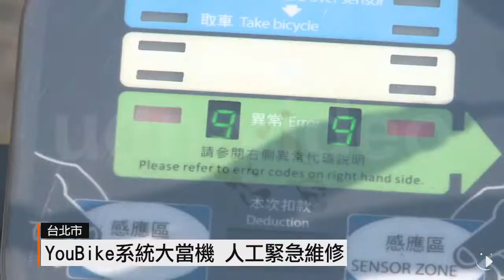【2016.08.31】YouBike當機 影響全台14萬人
全台Youbike系統出現大故障，因為系統更新時候有問題，導致民眾無法取車，預計全台約有14萬人次收到影響，因為公告暫停的標示並不明顯,不少民眾抱怨連連，Youbike公司只能一再道歉再道歉，表示已經全力搶修，希望在明天凌晨之前可以，讓系統全面恢復正常。完整內容 , FB , Twitter , G+